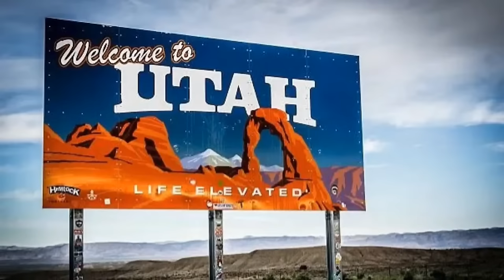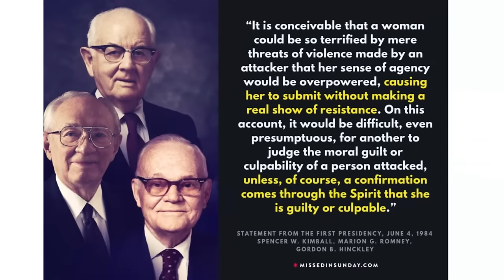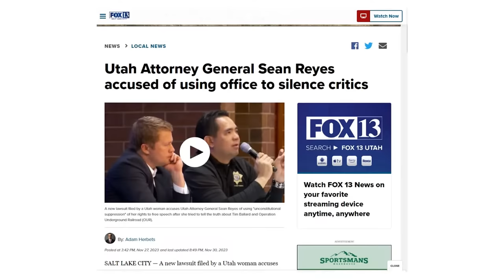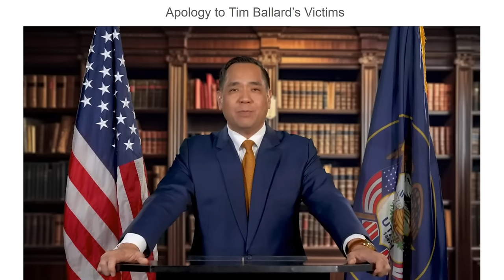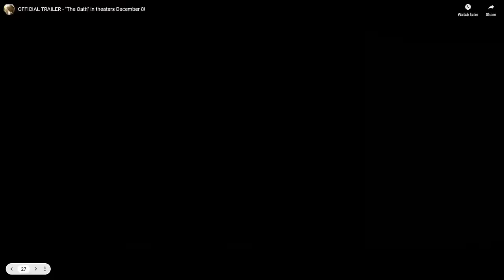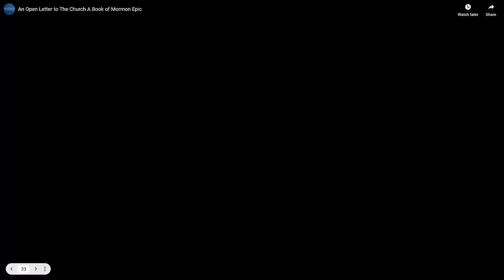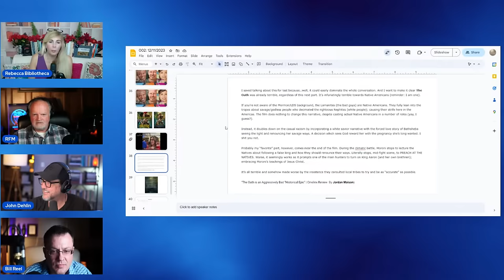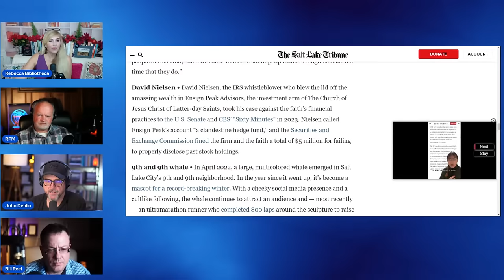New LDS Apostle, Sean Reyes, & The Oath: The Mormon Times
Good evening, and welcome to "The Mormon Times," bringing you the latest news and stories that matter to the Latter-day Saint community.  We have an exciting lineup for you tonight.

Tonight we will cover the announcement of new apostle Patrick Kearon.  We then turn our attention to the political landscape with breaking news and commentary about Attorney General Sean Reyes. And our last top story revolves around nationwide showing of Mormon cinematic flick "The Oath"